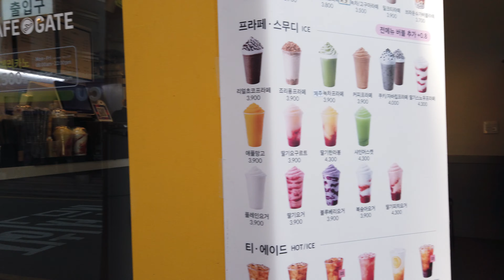『猟奇的な彼女』
・松内駅（ソンネえき）
・富平駅（プピョンえき）
・仁川駅（インチョンえき）
・新道林駅（シンドリムえき）
・蘆原駅（ノウォンえき）